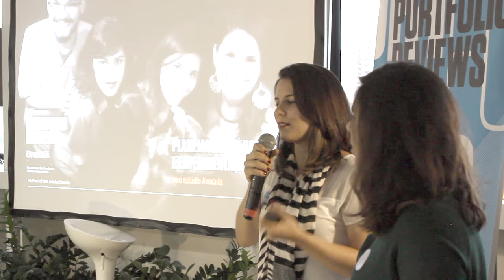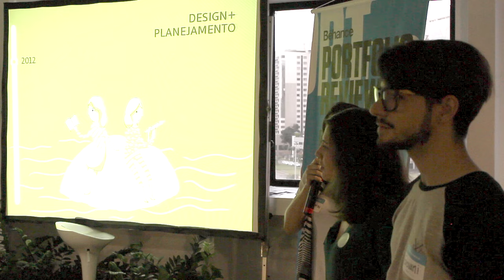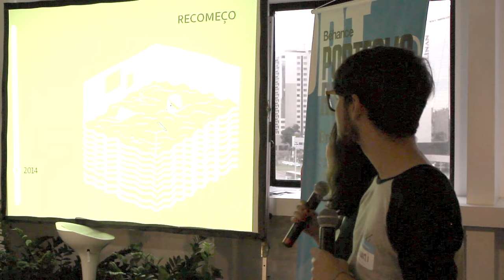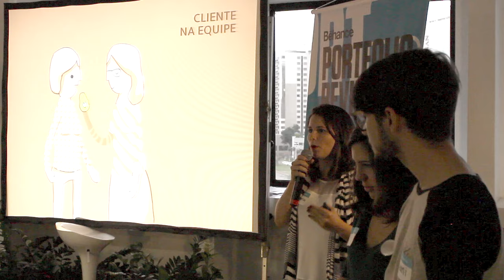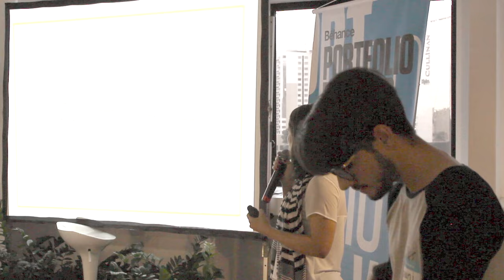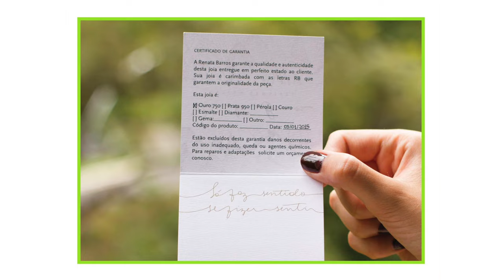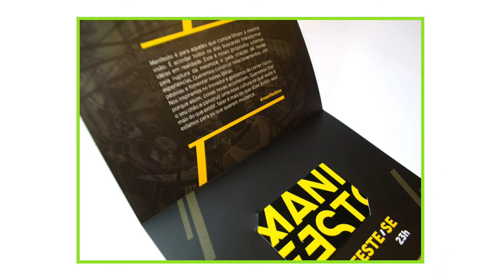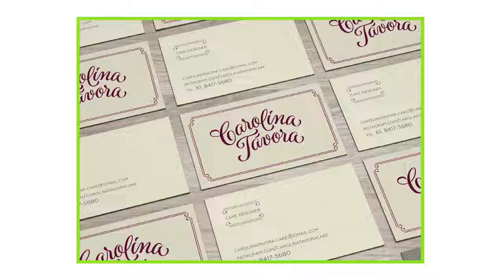#3 - Avocado Design & Comunicação - B.P.R. Brasília #7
Planejamento é base e experimentação é regra!

Avocado é um estúdio brasiliense que alinha o Planejamento e o Design nas suas criações. Usando uma metodologia exclusiva baseada em design thinking, planejamento de comunicação e muita pesquisa, suas marcas vem ao mundo com propósito de existência. Com um trabalho em formato manual, sempre que necessário buscam garantir um produto final exclusivo e, é claro, feito com muito carinho.

7º Edição do Behance Reviews Brasília.